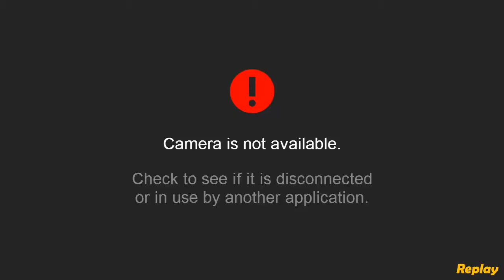NGU Men's Soccer 2014 - North Greenville vs. Columbia International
The North Greenville Men's Soccer Team takes on the Columbia International Rams in Tigerville, SC.